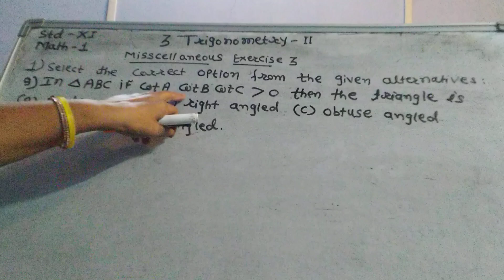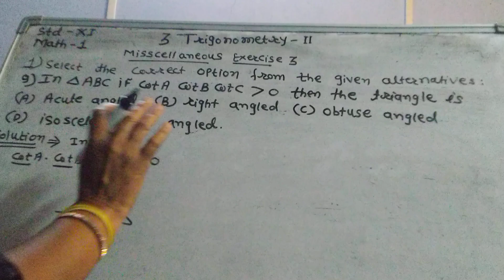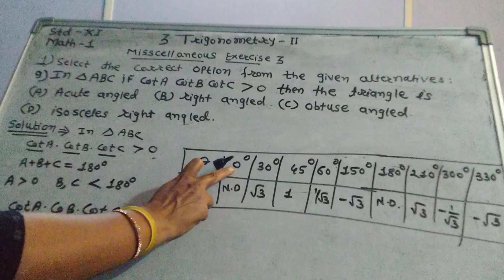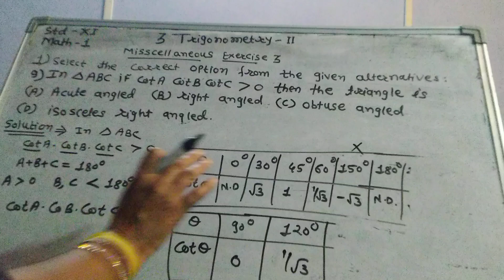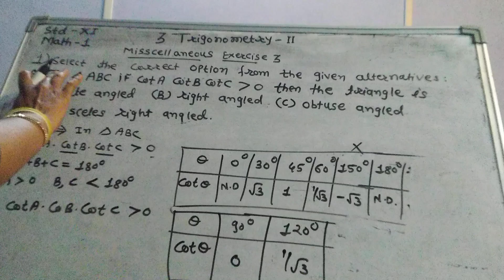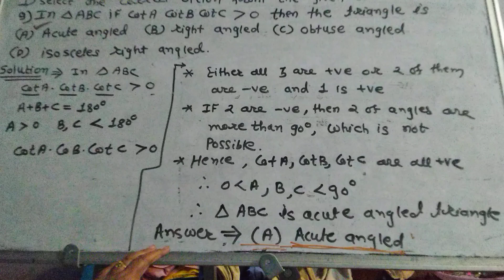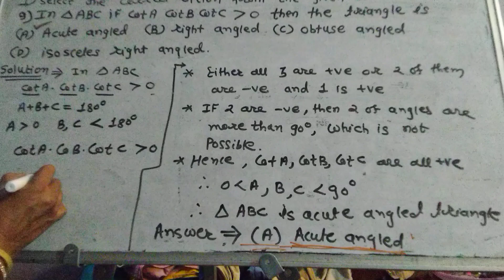std11, Trigonometry2, Miscellaneous Exercise 3, Question1) , Select 9) , Math- 1